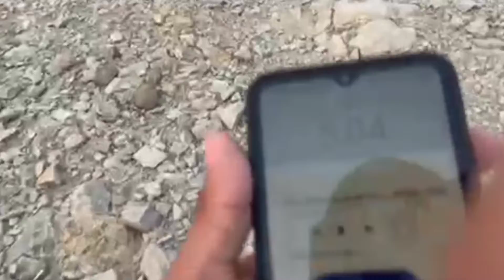We Bought a Bakri || goat || bakri le liya || 2 November 2022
goat
goat farming
mlb the show challenge
the show
baseball challenge
mightygoat
mlb challenge
mighty goat
baseball
goat farm
mlb
mlb 22 the show gameplay
mlb 22 the show
mlb 22
keria
oner
zeus
gumayusi
funny moments
t1
lol
faker
fortnite
warriors nation
golden state warriors
warriors
lakers
knuckleball
mma fights
nfl
goats
first take
goat housing
goat pen
goat business
goat mating
goat breeding
pregnant goat
how to start goat farming
goat rearing in uganda
goat keeping
goat rearing
ag
women in ag
boer goats
goat meat recipe
dairy
dairy farming in canada
nbarumors
nbatalk
nbanews
nba tiktok
players choice
podcast
sports podcast
basketball
goat meat
nba
undisputed
ronaldo
pack opening
fifa 23
greatest ever
best ever
scoring record
kareem
greatest of all time
worst ever
legends
westbrook
jordan
lebron
tom brady
nfl trades that could happen
nfl trade scenarios
broncos trade rumors
bradley chubb trade
jerry jeudy trade
rams trade rumors
nfl trade candidates
nfl trade deadline predictions
nfl trade deadline rumors 2022
eagles trade rumors
packers trade rumors
nfl trade deadline rumors
nfl trade deadline 2022
2022 nfl trade deadline
nfl trade deadline
2022 nfl trade rumors
nfl trade rumors 2022
nfl trade rumors
nfl trade news
nfl rumors
nfl news
goat grazing
village food
rural cooking
the real village cooking
actual village cooking review
tribe girls cooking goat legs
cooking show
eating show
goat cooking style
tribal cooking
village cooking
jharkhand tribe cooking
indian tribe cooking
mutton curry recipe
santali tribe girl cooking goat legs curry
how to cook goat leg recipe
tasty cooking recipes
new style mutton leg
mutton leg cooking recipe
goat leg cooking recipe with fresh papaya
goa legs curry recipe
goat farming in uganda
goat farming in south africa
goat farming in kenya
goat farming business
goat farming videos
jamaican food review
wild food
wild hog
jfb
food & drink
foood & culture
culture
island
caribbean food
caribbean
jamaican food
jamaican
food vlog
food
food boss
jamaica food boss
jamaica
jamaican street food recipes
street food challenge
catch and cook seafood
catch and cook
jamaican street food
street food
travel vlog
best clips
meme
roommate
xqc girlfriend
adeptthebest
clips
mememan
unusual memes
top twitch clips
highlights
pokimane
adept
fails
memes
most popular
gta rp
no pixel
funny
xqc twitch
xqc clips
xqcow
xqc
islam makhachev
khabib nurmagomedov
ufc goat
ufc lightweight
charles oliveira
mma hour
ufc champions 2022
mean street coffee
mean street
bad guy inc
fighter
chael sonnen podcast
beyond the fight
mma podcast
goat diseases
bellator mma
ultimate fighting championships
bellator
ufc
chael sonnen
mixed martial arts
mma
gothamchess best moments
guess the elo
gothamchess guess the elo
gothamchess openings
gothamchess
gothamchess compilation
gothamchess funny
gothamchess clips
goat skin fortnite
goat skin
dan d gifting goat skin
dan d gifting little bro
dan d gifting
gifting
fortnite unreleased skin
fortnite new skin
fortnite goat skin
goat simulator 3
fortnite goat
chapter 3 fortnite
season 4
chapter 3
dan d fortnite
dan d
ryze
yagao
kanavi
369
hope
missing
jdg
midbeast
goat farming in australia
goat farming in england
heavy
stoner
doom
metal
rock
new
album
2018
2019
2020
2014
2015
komodo attacks
komodo lizard
komodo eating
komodo swallow
komodo nature
komodo in america
komodo kratts animal
komodo national
komodo hunting baby goats
komodo eat alive goat
komodo’s wildlife
komodo reptil
komodo information
komodo indonesia
komodo animals
komodo dragon
robin
meta knight
sephiroth
palu
zss
zero suit samus
palutena
nairomk
nairo
ult
ultimate
smash ultimate
smash bros
super smash bros
smash
lucas brar polyphia
jazz guitar
classical guitar
goat jazz
but it’s jazz
polyphia jazz
polyphia
lucas brar
2016
2017
666mrdoom
full album 2021
doom metal
game streaming
stoner rock
lck
2022
skt t1
2023
league of legends
worlds
lee sang hyeok
2024
grizzlies
knicks grizzlies fight
knicks
new york knicks vs memphis grizzlies prediction
new york